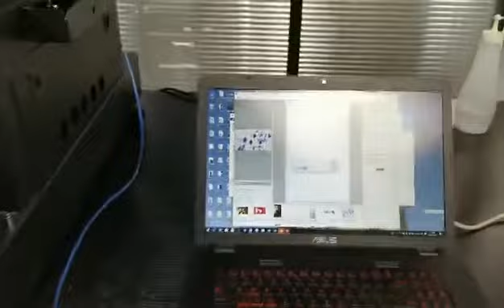Colorsun A2850UV A3UV Printer Metal Plate Stainless Steel Print 1